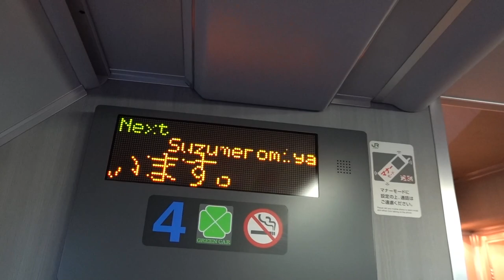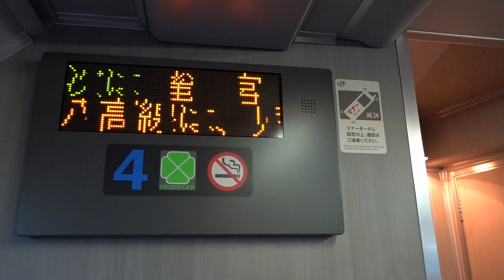E131系600番台6両 宇都宮線ハンドル訓練試運転 宇都宮駅入線 小山車両センターTN9編成、TN10編成 VVVFインバータ(フリー素材・商用利用可) 無料素材 鉄道 電車 列車 映像素材 高画質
1:14~
おまけ　湘南新宿ライン快速逗子行き　宇都宮発車自動放送
線路モニタリング装置っぽいものが見えますね